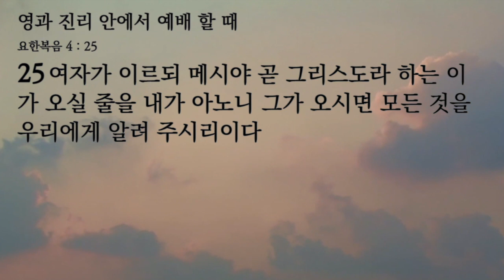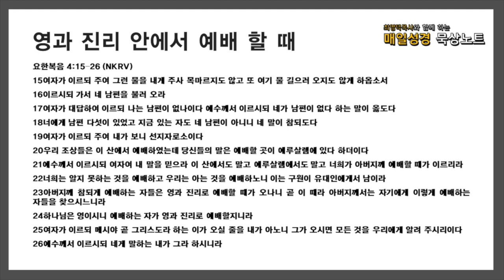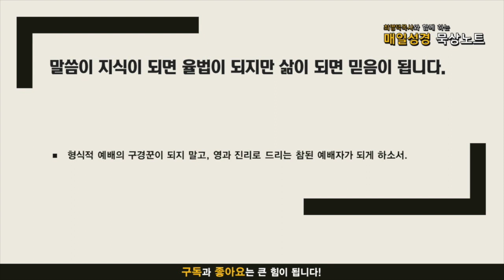매일성경 묵상노트 ㅣ 영과 진리 안에서 예배 할 때(요한복음 4:15-26)